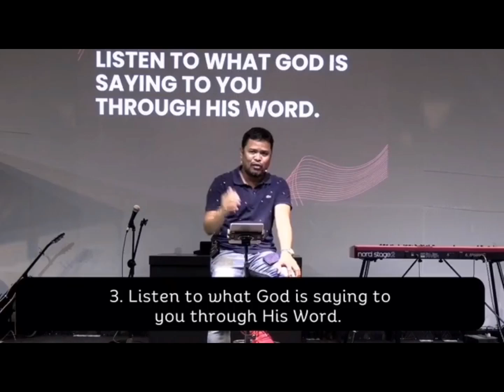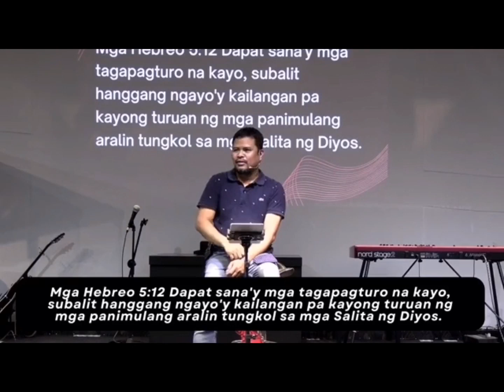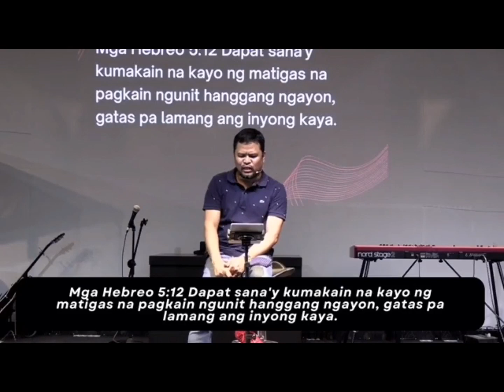Moving On From Milk To Meat In The Word Of God